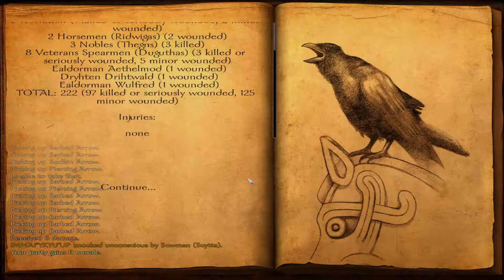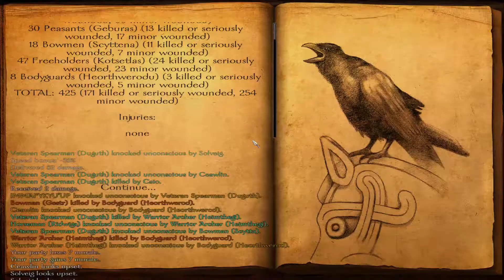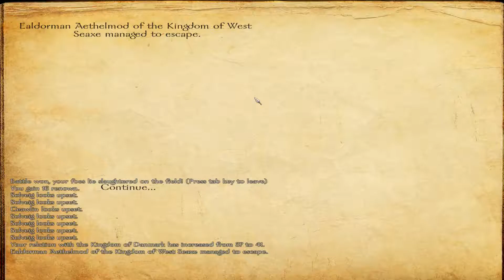Mount & Blade: Warband - Viking Conquest #84 - The Line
We hold the line in the longest battle we've faced yet! FOR ODINGR!!!